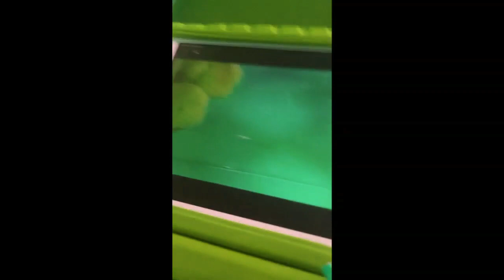Dora The Explorer El Coqui